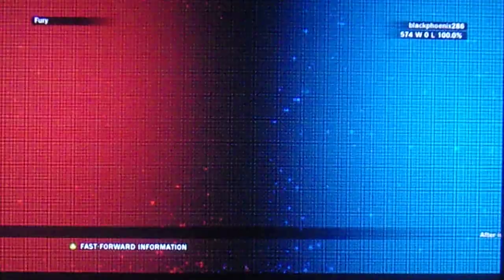TEKKEN TAG TOURNAMENT 2 PAUL PHOENIX SOLO ARCADE RUN EPISODE (THE BATTLE OF MY LIFE)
THIS IS THE MOMENT OF TRUTH,
CAN I KEEP MY STREAK GOING TIL THIS DAY?